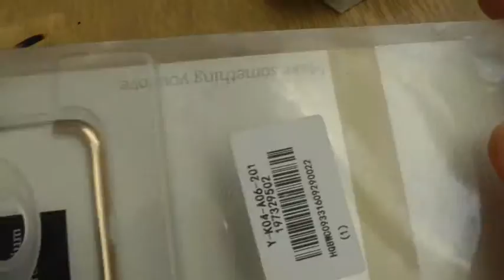HOCO Ultra Slim TPU Case for iPhone 7 - GOLDEN